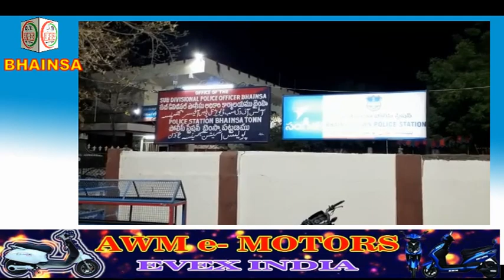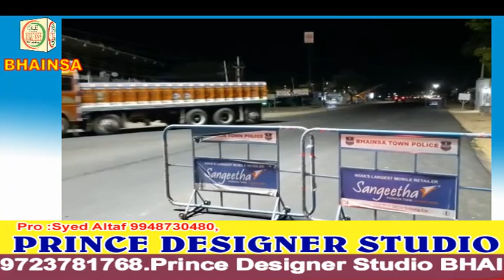BHAINSA CURFEW Special Report NEWS EXPRESSBNS || 23 04 2021